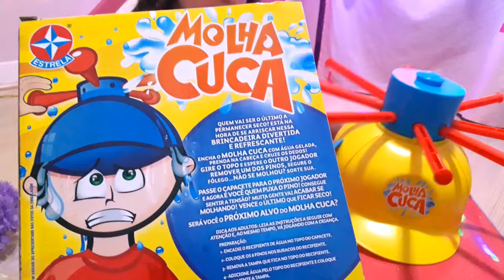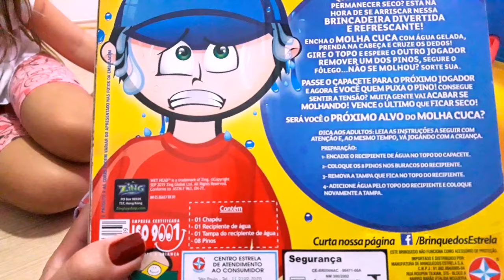❤ Q️UAL BRINQUEDO TEM NESSA CAIXA NA CASINHA DE BONECAS ?❤️ MY DOLLHOUSE ❤️ MLY KIDS